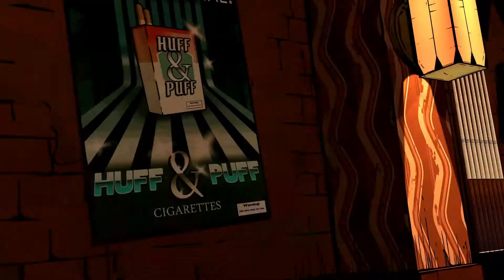The Wolf Among Us | Episode 1| Part 3 "Stop Me If You've Heard This One, But A Man Walks Into A Bar"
We hope you enjoyed our playthough of The Wolf Among Us.

It's Free Real Estate